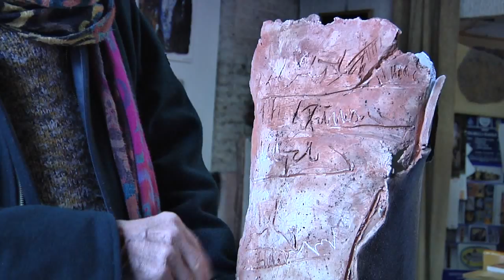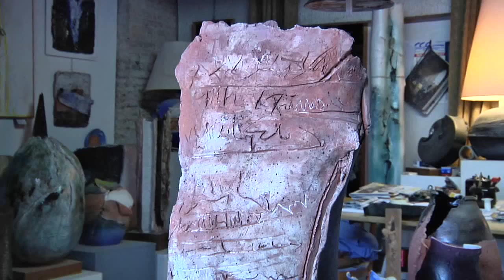Lo Scultore Gastone Primon.wmv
Lo scultore estense, ospite di Usate Rarità, racconta della sua attività artistica nel campo della pittura e della scultura.